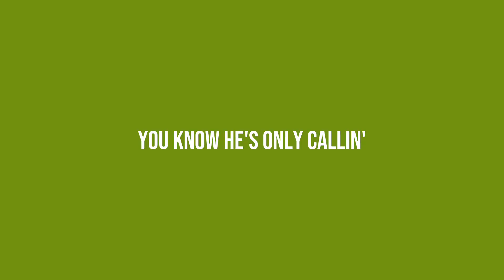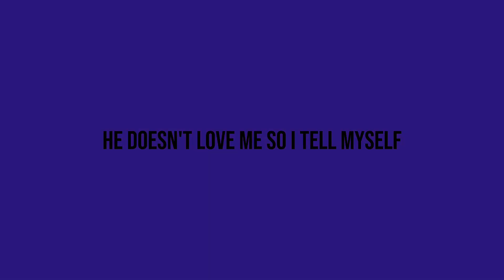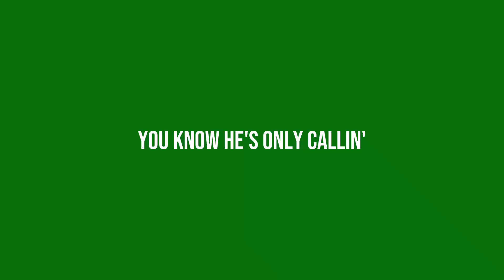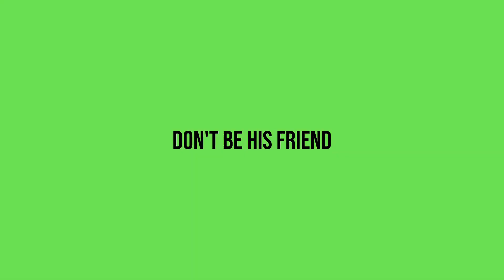NEW RULES | dua lipa - lyric video